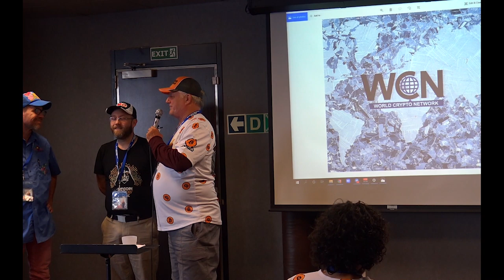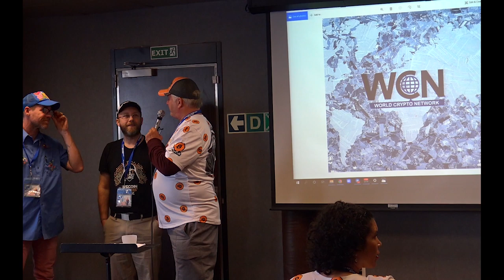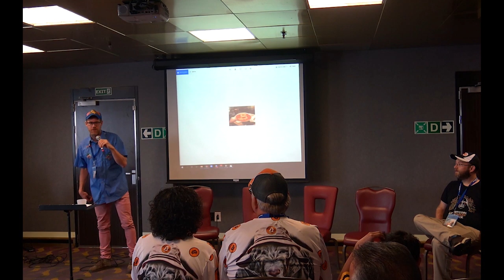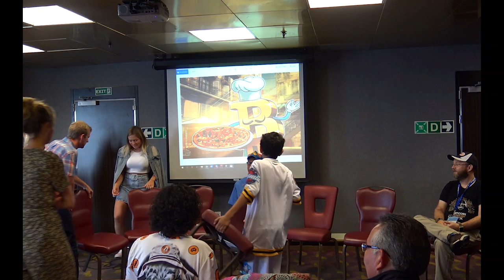Fireside Chat: A Bitcoin Master Chef With No Bitcoin, What Should I Do?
The Working Man Bitcoin cruise speakers and entrepreneurs discuss in a panel how a Bitcoin Master Chef should market himself in this brave new world. And would it really be a Bitcoin panel without a debate on diet?

A special thanks to everyone who made this possible!

- Ugly Old Goat & Goat Lady for creating and leading the cruise
- Eileen for taking care of all the logistics details
- The speakers for their wonderful contributions
- Thomas Hunt for being a great MC and livestreaming on World Crypto Network
- Juan Galt for filming and editing the videos
- Daisy Komen for the beautiful photos
- Eddie for all the behind the scenes stuff